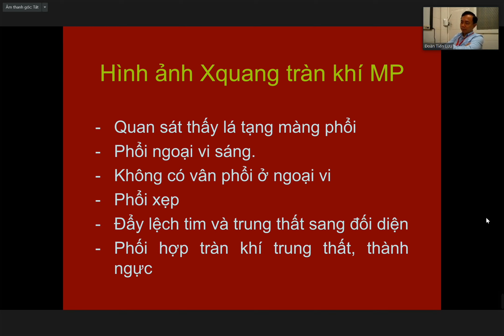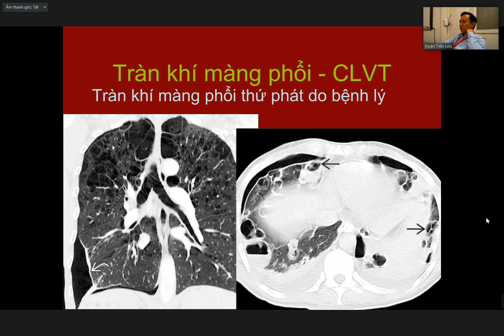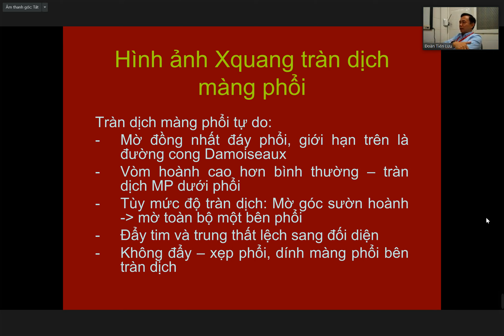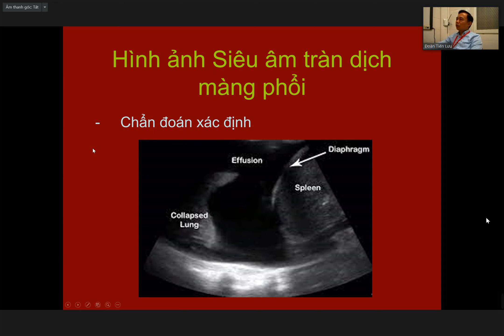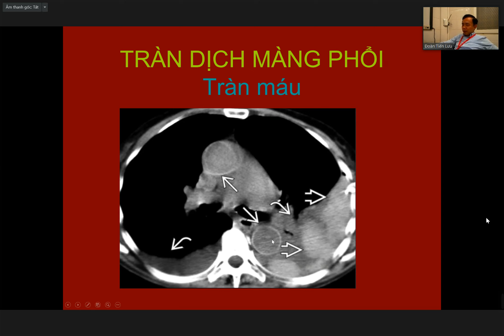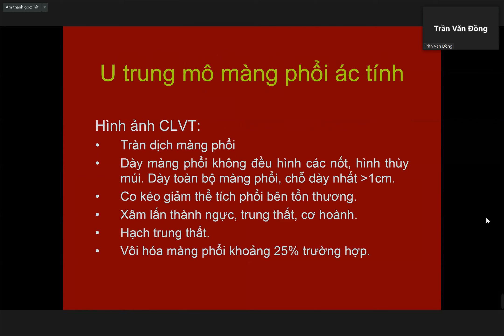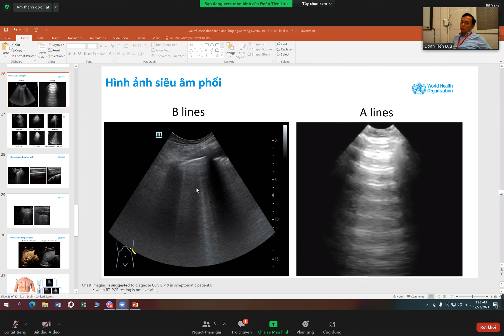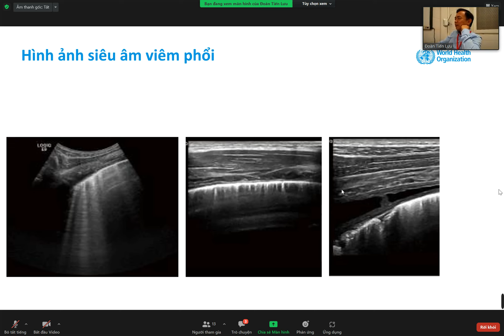CDHA các tổn thương của phổi và màng phổi Lớp CKII HSCC